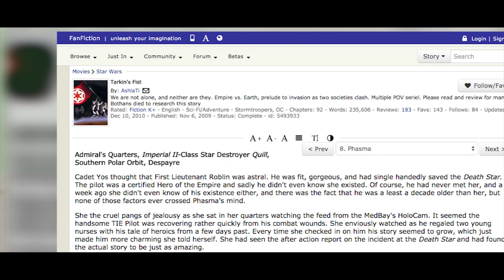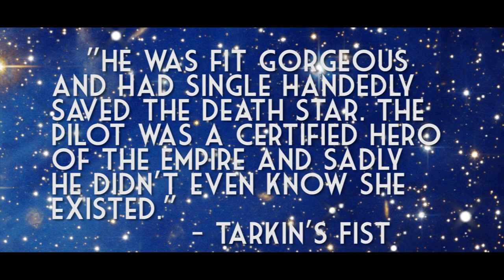Who is Captain Phasma? | Star Wars The Force Awakens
Star Wars: The Force Awakens is only days away and Joel Robinson has the details on the origin of Captain Phasma. Was JJ Abrams inspired by  a work of fan fiction? Enjoy this video and many more, in the 18 Day countdown till Star Wars The Force Awakens! Support me and get sweet rewards! -